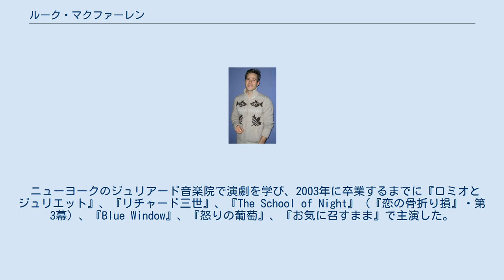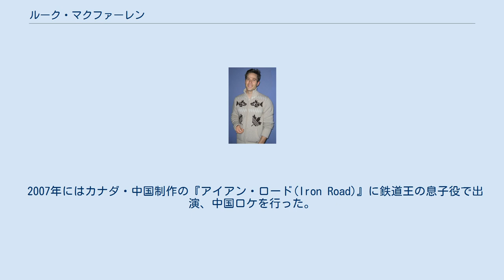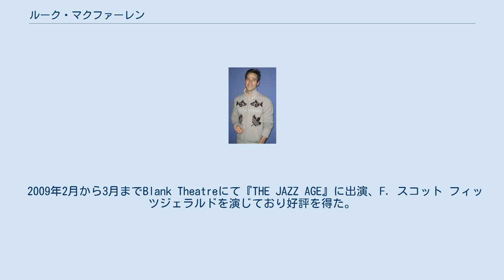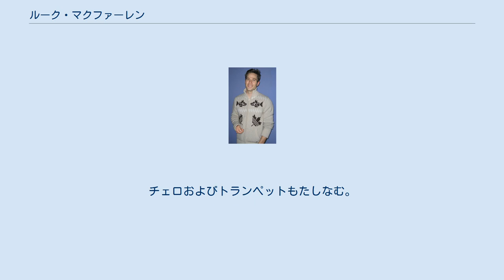ルーク・マクファーレン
ルーク・マクファーレン（Luke Macfarlane、本名： Thomas Luke Macfarlane Jr.、1980年1月19日 - ）は、カナダの俳優、ミュージシャン。
オンタリオ州ロンドン出身。
 マクファーレンは、カナダのオンタリオ州ロンドンで双子として生まれる。
家族は、父トーマス、母ペニー、姉レベッカ、そして双子の姉ルース。
ロンドン・セントラル・セカンダリー・スクールに姉とともに通う。
 ニューヨークのジュリアード音楽院で演劇を学び、2003年に卒業するまでに『ロミオとジュリエット』、『リチャード三世』、『The School of Night』（『恋の骨折り損』・第3幕）、『Blue Window』、『怒りの葡萄』、『お気に召すまま』で主演した。
 2004年5月にはヴィニヤード・シアター（Vineyard Theatre）にてアメリカ初上演の『Where Do We Live』に主演、2006年夏にはオフ・ブロードウェイで『The Busy World is Hushed』に出演。
 テレビ出演では2005年にFX(FX(TV channel))で放送されたテレビドラマ『Over There』でのフランク・"ディム"・ダムフィー二等兵として広く知られるようになる。
また、シンシア・ニクソンの相手役としてサンダンス・チャンネル(Sundance Channel)の『Tanner on Tanner』にも出演した。
 2006年からアメリカのABC（アメリカン・ブロードキャスティング・カンパニー）で5シーズン放送された『ブラザーズ&シスターズ』でスコッティー・ワンデルとしてケヴィン・ウォーカー（マシュー・リース）の"夫"として出演した。
 2007年にはカナダ・中国制作の『アイアン・ロード(Iron Road)』に鉄道王の息子役で出演、中国ロケを行った。
2009年2月に英国でDVDが発売された。
米国では未放映だが、カナダでは2009年6月にプレミア上映、8月9日と16日にCBCでテレビミニシリーズとして放送された。
 ロサンゼルスのヘイワース・シアター(Hayworth Theatre)で一晩限りで興行されたセレブリティーによる朗読会の一環としてアグリー・ベティのマイケル・ユーリーが監督したハワード・アッシュマン(Howard Ashman)の未上演ミュージカル『Dreamstuff』にイーデン・エスピノーザ(Eden Espinosa)、ヴィッキー・ルイス(Vicki Lewis)、フレッド・ウィラード(Fred Willard)、ディビッド・ブルー(David Blue)らとともに出演した。
 2009年2月から3月までBlank Theatreにて『THE JAZZ AGE』に出演、F. スコット フィッツジェラルドを演じており好評を得た。
 2011年11月から12月まで上演された『Sam Bendrix at the Bon Soir』では、歌やチェロ演奏を披露している。
 マクファーレンはLester B. Pearson校で友人とともに作ったバンド『Fellow Nameless』のリードシンガー兼作詞作曲もしていた。
スタジオ録音とライブ演奏を収録したアルバムを作製、またレコード会社、Maverick Recordsとの契約の予定もあったが、音楽性の違いからデビューにはいたらなかった。
チェロおよびトランペットもたしなむ。
 2008年4月15日、ゲイであることを公式に発表。